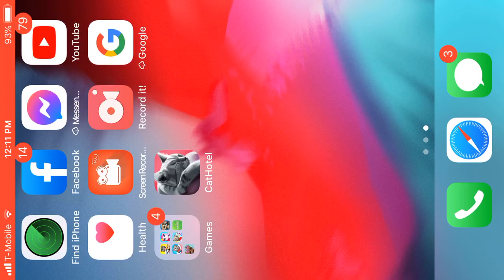CatsVille Hotel Series 2 | Season 2 Episode 2- Healthy Energized Kitties Of Fun 🥗😼